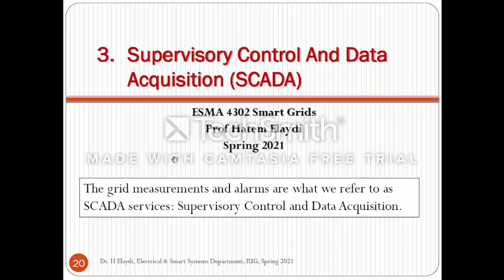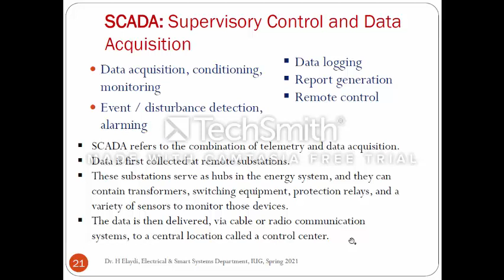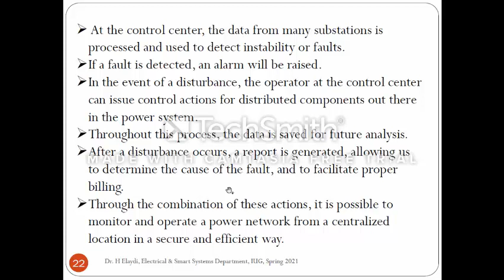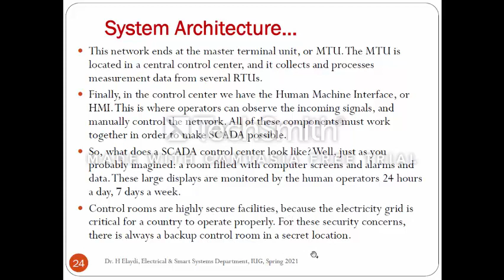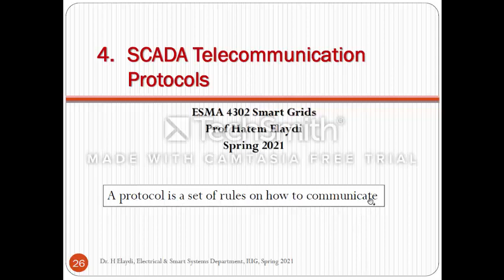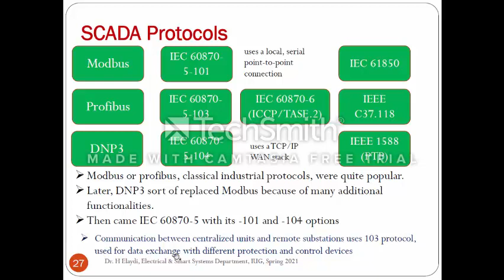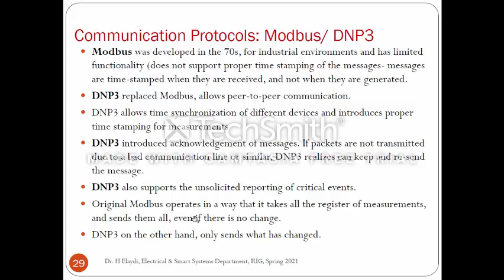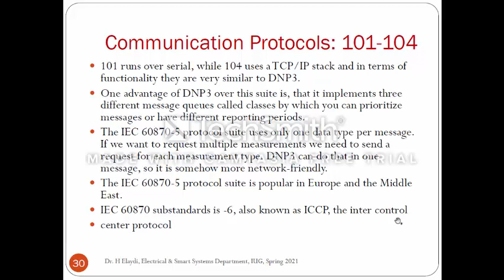SmartG Week 7 Power Systems Control Part 2